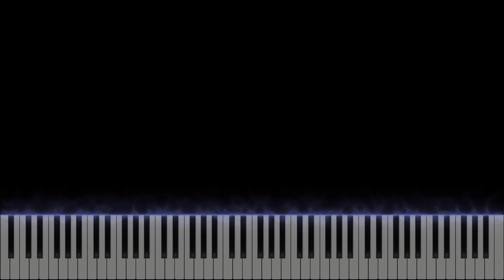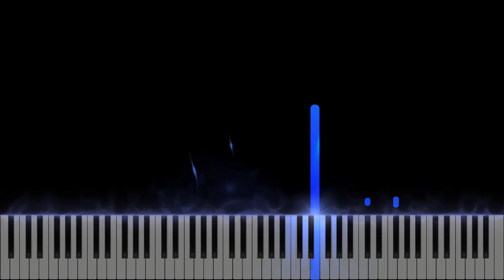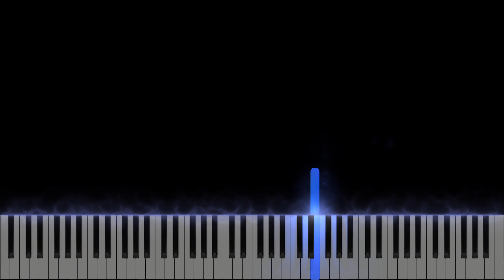Tōru Takemitsu - Rain Tree Sketch 1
Tōru Takemitsu was a Japanese composer and writer on aesthetics and music theory. Largely self-taught, Takemitsu was admired for the subtle manipulation of instrumental and orchestral timbre